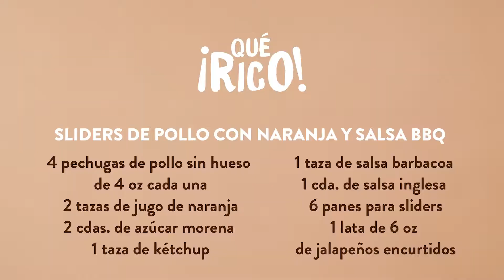¡Qué Rico! Sliders de Pollo con Naranja y Salsa BBQ | Hispanic Food & Recipes | Kroger